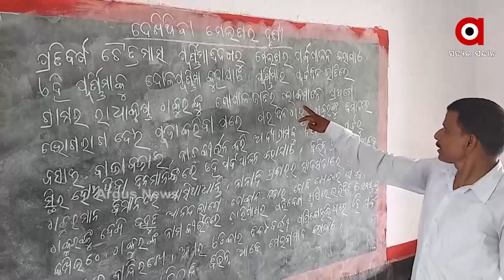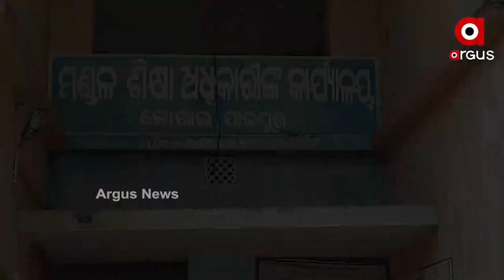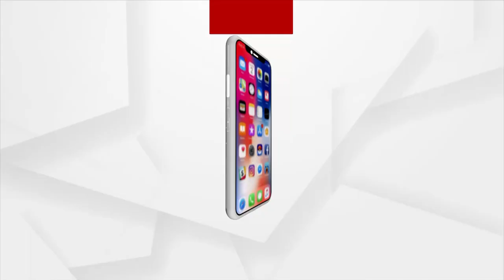Jajpur: 72 Students managed by a Single teacher in a Govt Primary School in Korei Block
72 Students managed by a Single teacher in a Govt Primary School in Korei Block of Jajpur District.